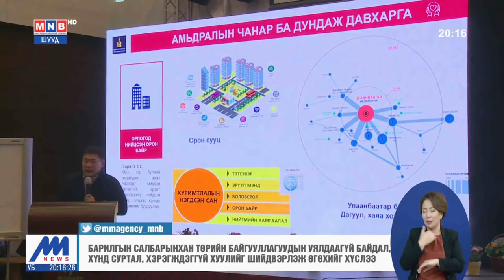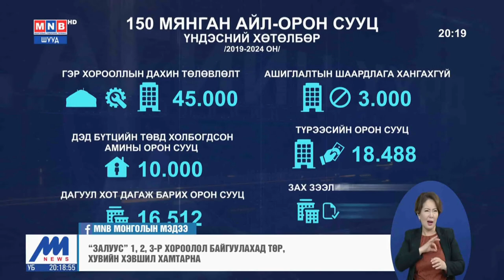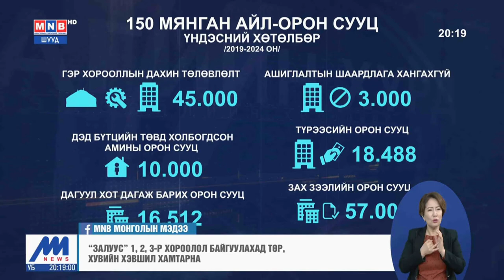Засгийн газрын зүгээс "Залуус I, II, III" хорооллыг туршилт байдлаар хийхийг салбарынхнаас хүслээ